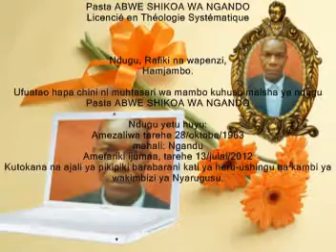MAZISHI YA MCHUNGAJI ABWE SHIKOA